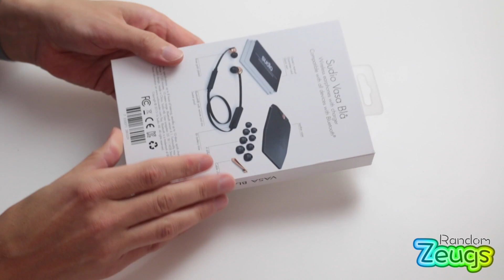Sudio Vasa Bla - Die besten Bluetooth Kopfhörer unter 100€???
Auch wenn es den Anschein hat ist diese Review kein Werbevideo für die Sudio Vasa Bla Bluetooth Kopfhörer sondern meine ehrliche Meinung.  Diese Kopfhörer sind dicht gefolgt von den Bose SoundSport die besten Bluetooth Kopfhörer, die ich bislang testen durfte.